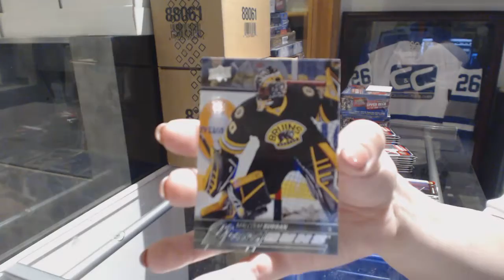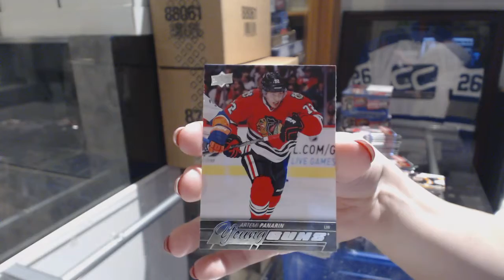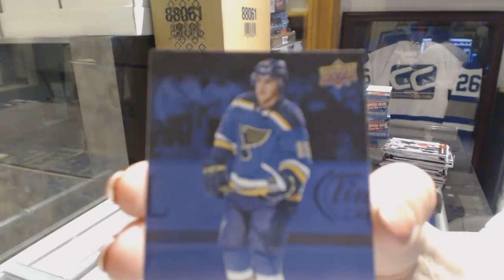Eurostar's 15-16 Upper Deck Series 1 Retail Hockey 2 Box Break